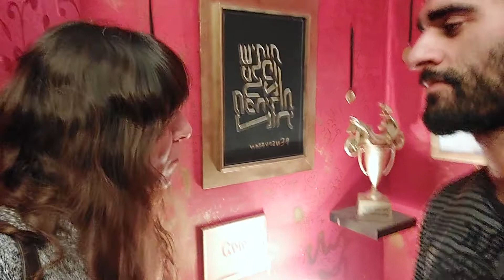Ravit Levi Meditation Dance & Omer Saadon - No Coca, Only MD 🦋❤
MD 🦋❤
כי לא צריך להכניס שום דבר לגוף בשביל לעוף, וכל פעם יותר גבוה 😁

Facebook (MD = Meditation Dance workshops & Freedom demonstrations)

Ravit Levi Meditation Dance

בפייסבוק: סדנאות ריקוד ה-מדיטציה
לכל הגילאים (הייתי פסיכולוגית בבית ספר וגנים 5 שנים)
ועם כל סגנונות המוזיקה (ביוטיוב מחולק לז'אנרים ועוד תחת פלייליסטים)🎶
והפגנות שמחה, אחדות, אהבה והחופש לרקוד ולנשום 🦋✊❤😁
(בפייסבוק וביוטיוב)